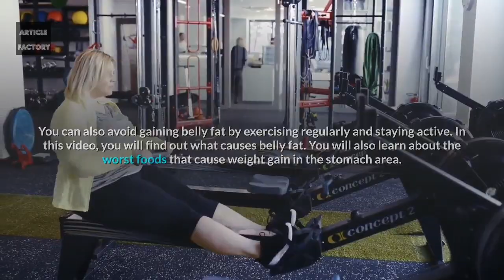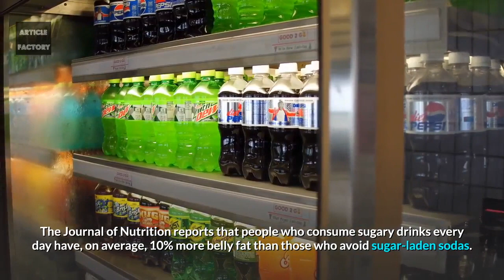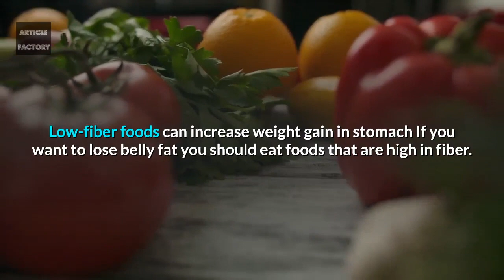What Causes Belly Fat Foods that Cause Belly Fat and Other Causes of Belly Fat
Belly fat in men and women can cause a number of chronic health problems. Some of the worst foods that cause belly fat include sugary foods,

refined carbs, trans fats, and alcohol. Also, not getting enough exercise, stress, and lack of sleep can result in a big stomach.

Losing weight is one of the best ways to get rid of upper belly fat. This means that foods that help you lose belly fat must be low in calories and trans fats but high in fiber.